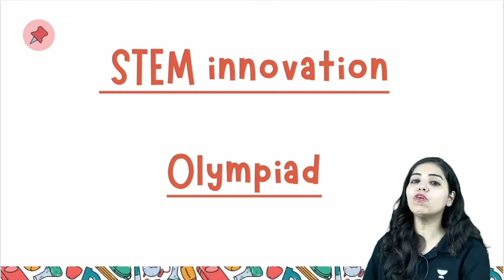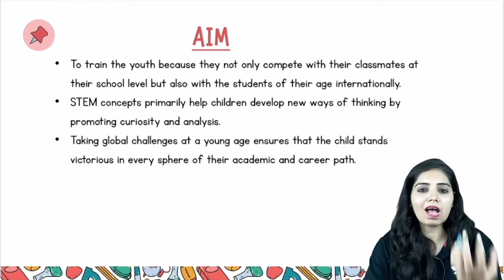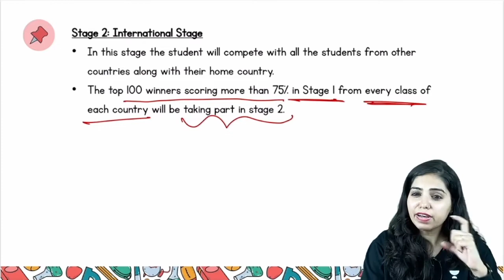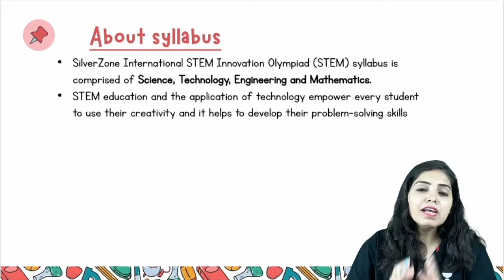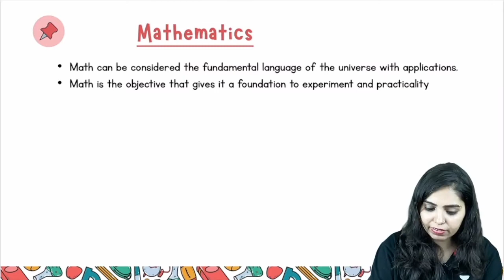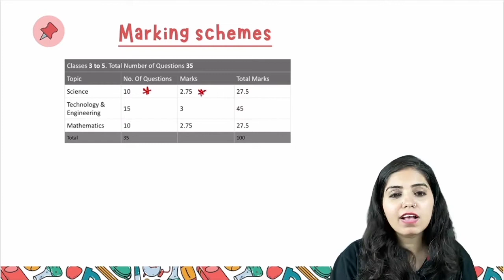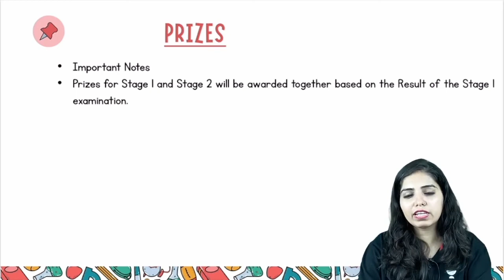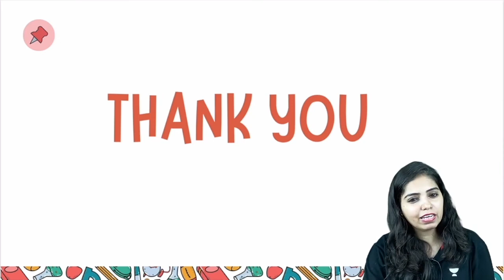Silver Zone | STEM innovation | Olympiad | Exam Adda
In this video Exam adda team will be discussing about Silver Zone Olympiad( STEM innovation). Here, team will be covering all the important points of the Silver Olympiad. This lecture will benefit all the students who are interested in the olympiads.